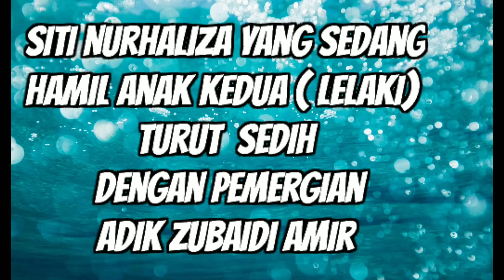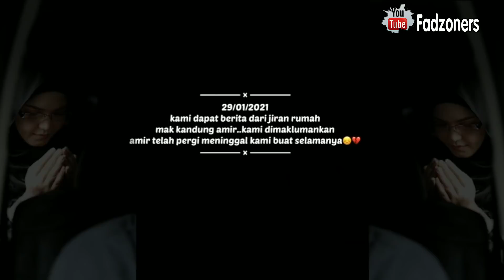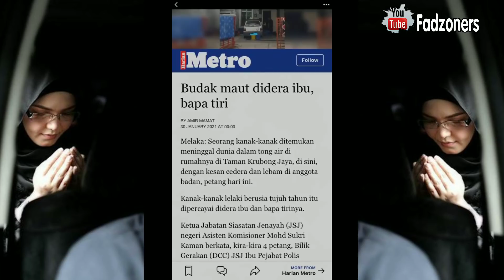Hati Siti Nurhaliza LULUH & REMUK Atas pemergian Arwah Adik Zubaidi Amir.. Al Fatihah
Siti Nurhaliza kongsi kesedihan kisah pemergian arwah adik zubaidi amir di Story Instagram miliknya @ctdk

Assalamualaikum and Hello.. Saya FADZONERS SHOP! Disini 👋 Hye!! Semua Fadz ada Jual  ni :-

✅ Vantage Siti Nurhaliza ( Pinggan Mangkuk dan Teko)
✅ PLANNER 2021 SITI NURHALIZA
✅ Sweater Siti Nurhaliza Zip or NOT Zip
✅ Jurnal ManifestaSITI2020
✅ Beausiti / Beaunest ( Minuman Holistic / Sarang Burung)
✅ ManifestaSITI2020 CD dan BOXSET
✅ Creacion By Siti Nurhaliza ( Murah2)
✅ SimplySiti ( always Sale)
✅ Tudung dan Baju SofeaRose ( Nice exclusive)
✅ VICTORY TV ( ALL Channel )
✅ Sejadah Made Medina ORI

yang sedang hangat ni.. So siapa berminat boleh Klik my bio 👉 @fadzoners 👈 or klik

 HELPDESK Whatsapps fadz segera 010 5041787
Terima Kasih Sebab Sentiasa Support Siti Nurhaliza dan Fadzoners Shop!